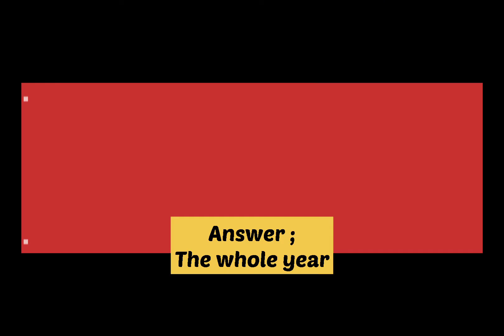MTTM Tourismnetjrf ugcnetpaper1